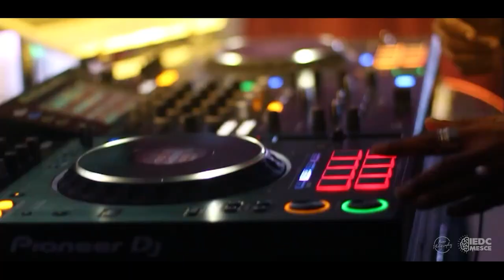Inspiria'22 Aftermovie | IEDC MESCE Flagship event | MES College Of Engineering Kuttippuram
Here's our new year treat for you all!

The aftermovie of Inspiria' 22 is finally out to relish some joyful memories. So sit back and savour your favourite moments once again! :)

Innovation and Entrepreneurship Development Centre
MES College of Engineering,Kuttippuram